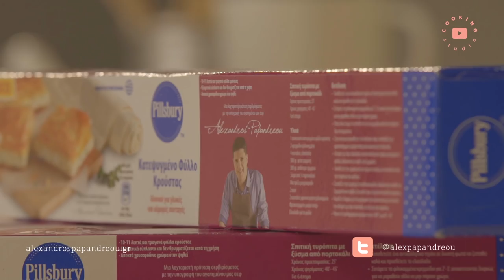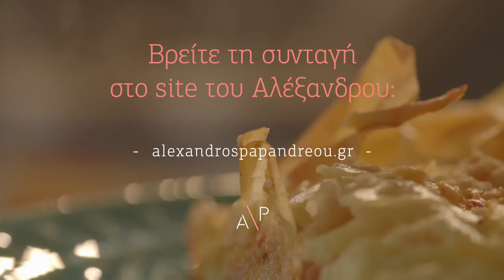Πατσαβουρόπιτα | Alexandros Papandreou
Μια από τις εύκολες πίτες που μπορείτε να φτιάξετε. Με βασικό υλικό το φύλλο κρούστας και τυριά η αλλάντικά που σας έχουν μείνει απολαύστε αυτή την ξεχωριστή πατσαβουρόπιτα.